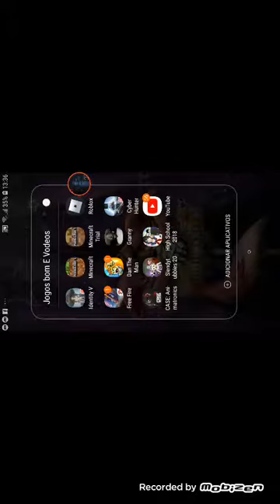Jogando granny José Luis